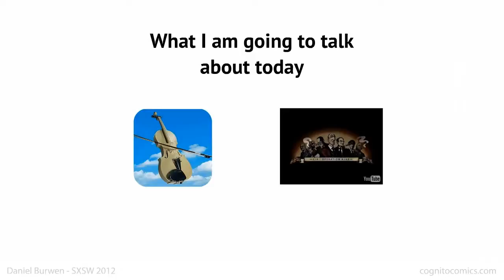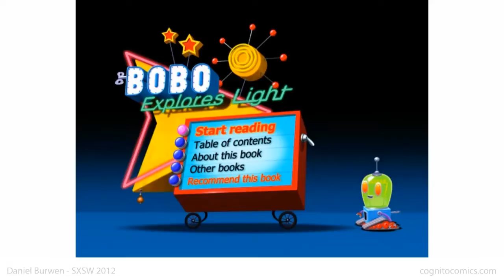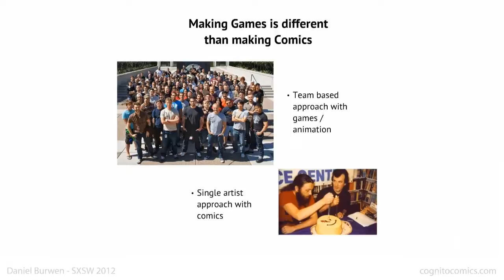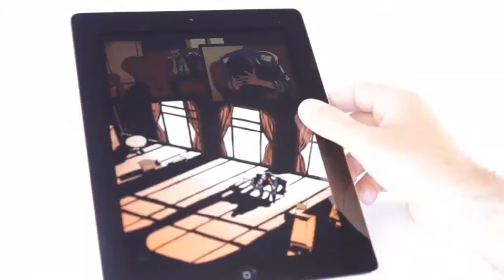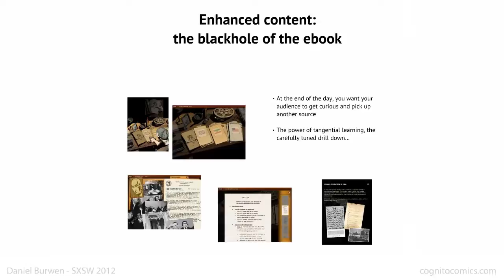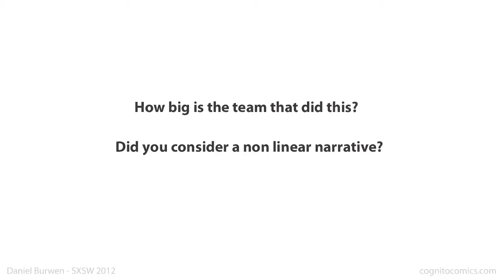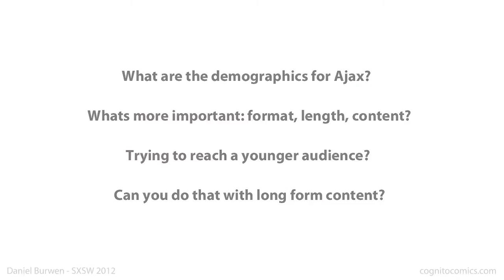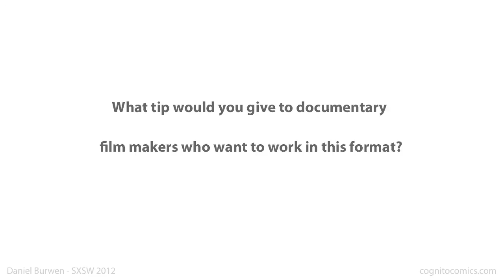Reinventing the Graphic Novel for the iPad - Daniel Burwen - SXSW 2012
Video presentation of my 2012 SXSW solo presentation.  This talk looks at the way we value our media as it transitions from tangible to digital to  service, with a case study of the interactive graphic novel CIA : Operation Ajax for the iPad.